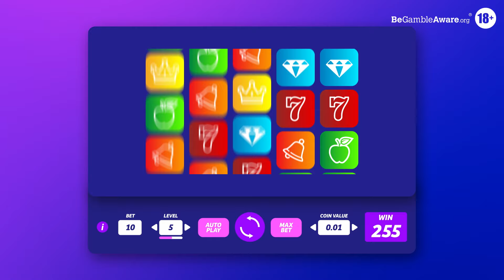How do jackpot slots work?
How do progressive jackpot slots offer the biggest prizes online, who decides when they pay out, and what happens after they’ve been won? We answer these jackpot slot questions and more in this jackpot explainer for new players. Not all slot machine jackpots work the same way, and we also break down the most common types of slots jackpot and recommend some top jackpot slots to play.

18+ Play Responsibly, BeGambleAware.

Chapters:

0:00 Intro
0:10 How progressive jackpots work
00:26 What happens when a jackpot is won?
00:36 Who decides when jackpots pay out?
00:56 Different types of jackpot slot

👉 READ

👉 PLAY

👉 LISTEN

👉 WATCH